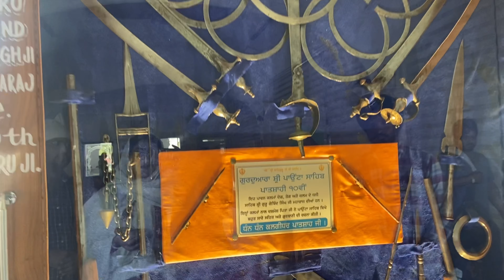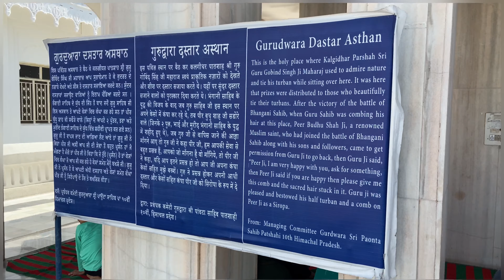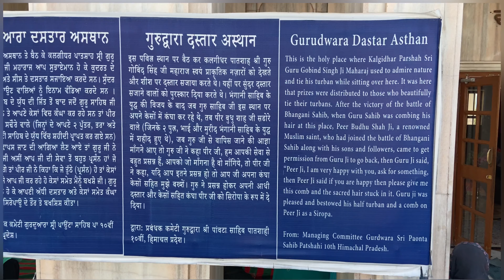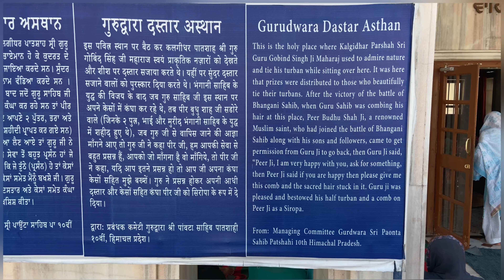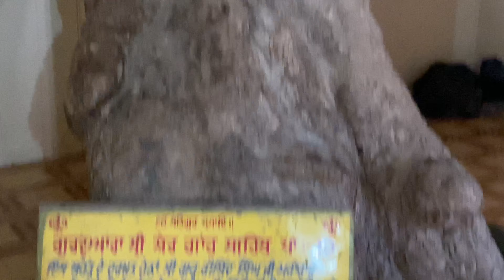GURUDWARA PAONTA SAHIB || SHERGAH GURUDWARA || LANGAR HALL ||HIMACHAL PRADESH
A small hill site in the charming state of Himachal Pradesh, Paonta Sahib is a famous pilgrimage center for Sikhs and a town filled with oodles of attractions that draw the attention of many a tourist from all across the globe. Erected in the respect of the tenth guru of the Sikhs, Guru Gobind Singh, It is believed that the Guru Gobind Singh Ji lived here for four years.

Situated about 12 km from Paonta Sahib, the Gurudwara Shergarh Sahib is the place where Guru Gobind Singh beheaded a man-eater tiger with a single stroke of his sword.